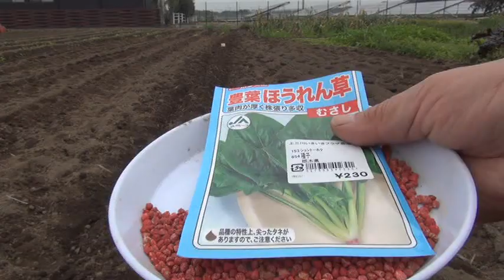ほうれん草の種まき 20/10/01 Vol 79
今日は栃木の武子農場です。ほうれん草の種まきです。詳細は同時進行のブログを参照して下さい。